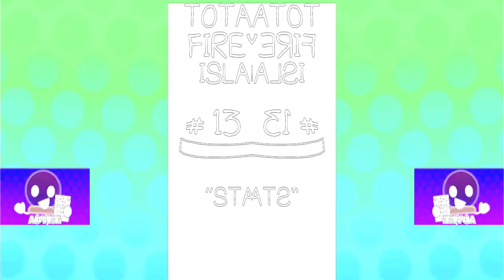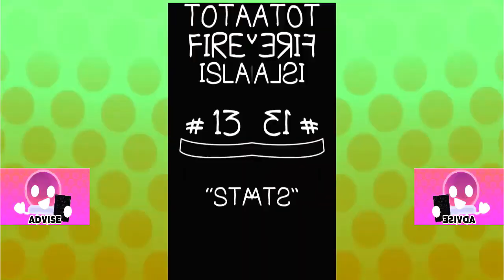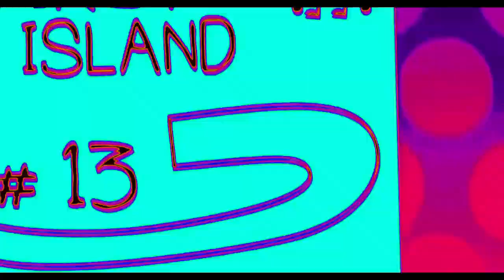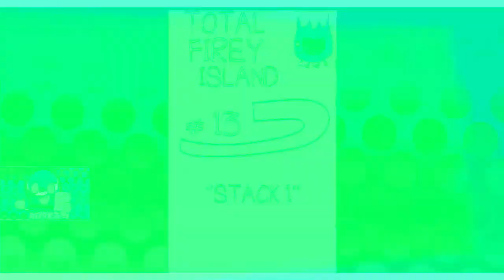Veg Replace Tennis I Found A LOST BFDI Season Rounds